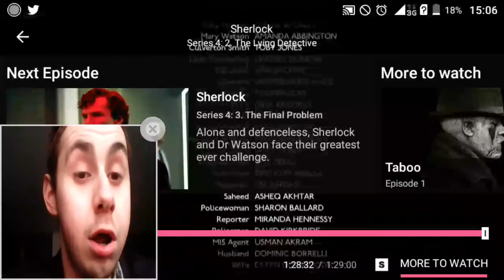Ryan Pilton's Reaction To:Sherlock John Finds Out Sherlock Has A Secret Sister